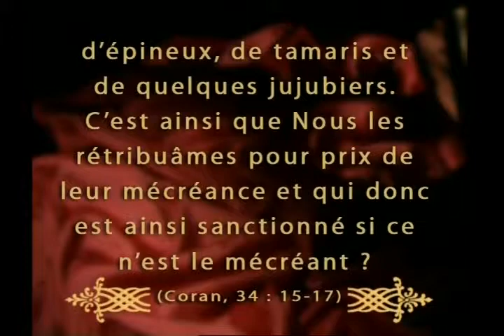Les miracles du Coran: Le peuple de Saba et l'inondation d'Arim